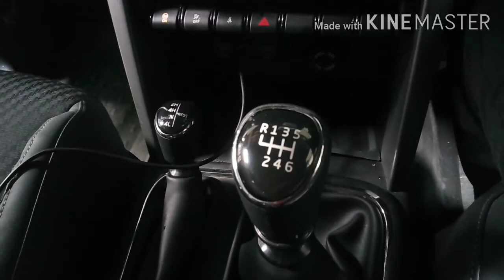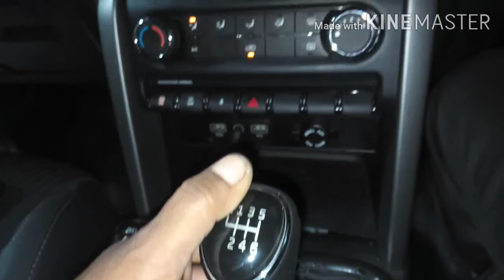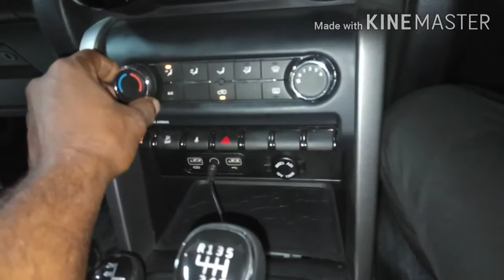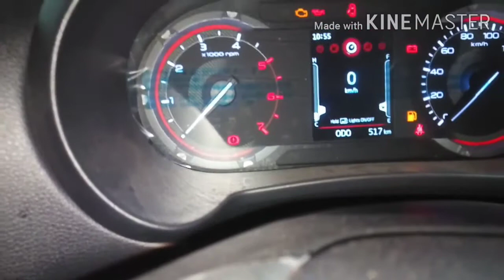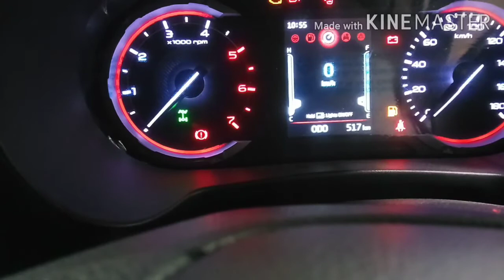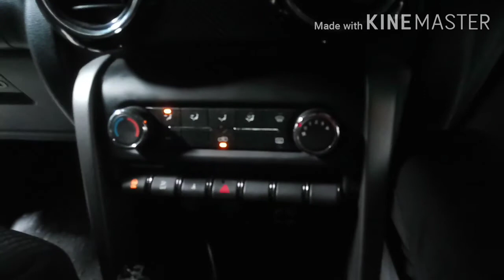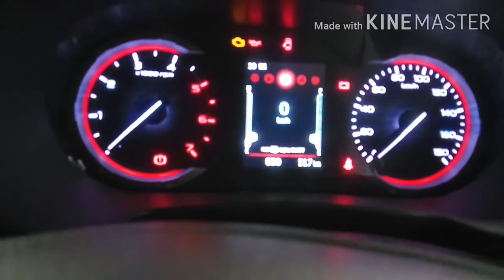NEW 2020 THAR GEAR SHIFTING PROCESS